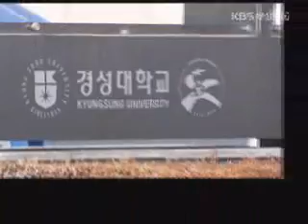KBS 뉴스9-대학, 국비지원도 빈익빈부익부 2012.04.16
부산지역 대학들의 국비 지원에도 빈익빈 부익부 현상이 심해지면서 생존 경쟁이 더욱 치열해지고 있습니다. 박선자 기자가 취재했습니다.

특히 동서대는 전국에서 드물게 지난해 보다 지원금이 10억원이 는 34억원을 지원받게됩니다.

또 이 대학들은 산학협력선도사업에도 선정돼 대학당 40억 원 상당을 지원받는 등 올해 벌써 국비 지원만 8,90억 원에 달합니다.